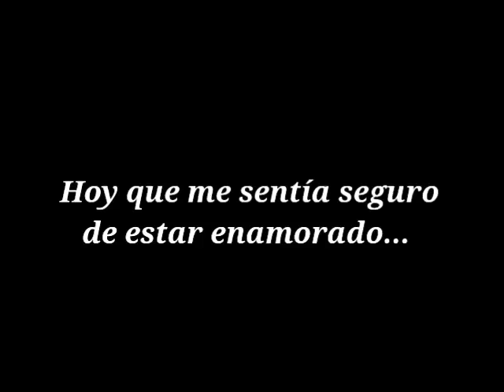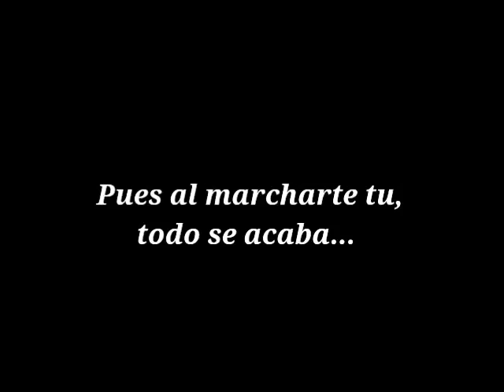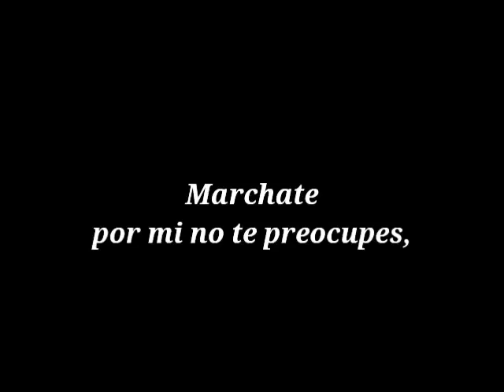Grupo Bryndis - Marchate con letras...2017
Marchate ya no derrames llanto, todo fue falso como fue falso tu amor.